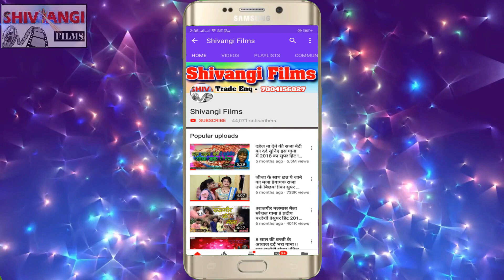Video | Kunal Raj | Magahiya सुपरहिट Video सोंग 2022 | एसे जे खोलके चलमी चोलिया के हुक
►Title:  Ese Je Kholke Chalmi Choliya Ke Huk
►Singer: Kunal Raj
►Lable: Shivangi Films Digital
►Lyrics:  Kavichandra Shekhar